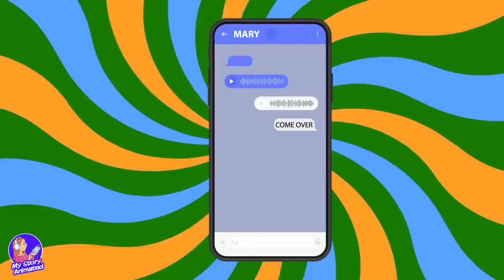In My World Animated 9 (I finally found my sister)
she finally found out about her disowned sister and her story was heart breaking.